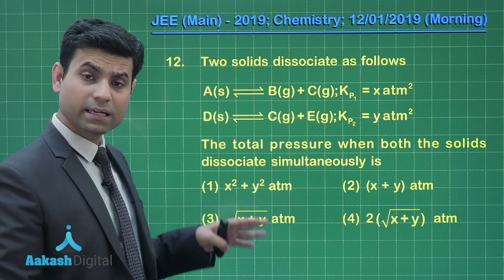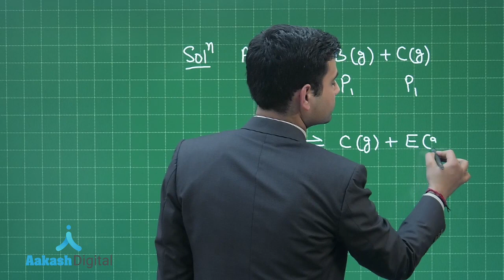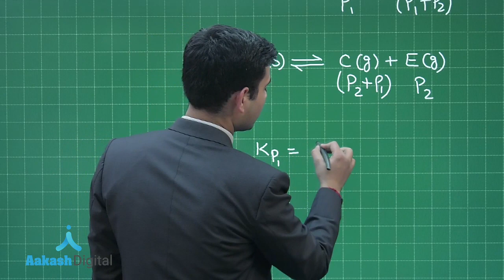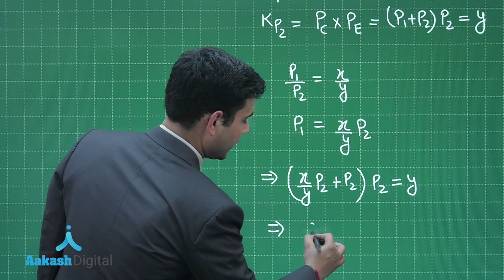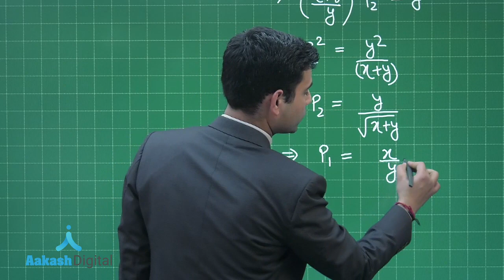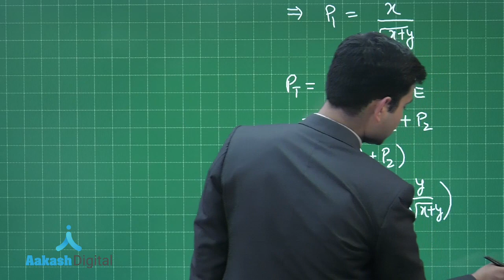JEE Main Solutions Chemistry 12 January 2019 Morning Q. 12